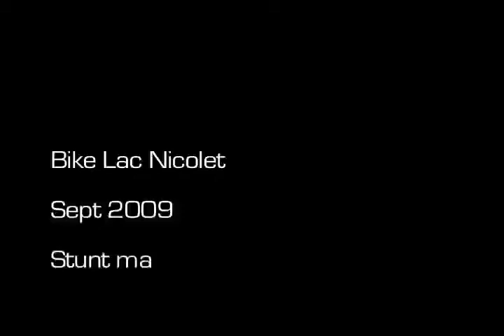Niko bike jump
Nikolas Brandl debute sa carriere de cascadeur.